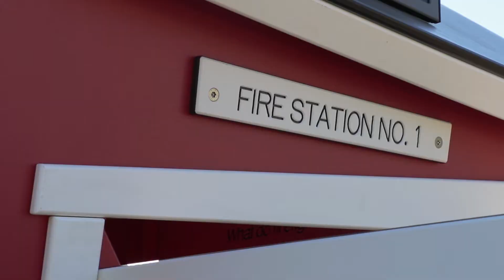Fire Station - Smart Play® - Landscape Structures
To learn and see more of this equipment, go Kids can take control at the wheel, pat Sparky the friendly fire dog or slide on down to their next adventure. There’s plenty more to keep them busy, including an object find game, a bell and gear shift, and a fun mirror that shows them how they’d look in uniform.